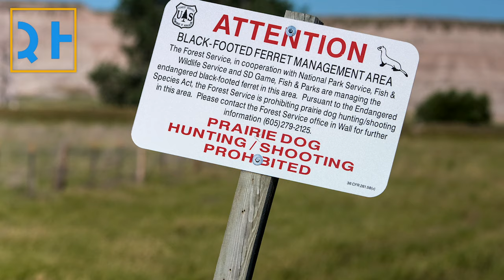Endangered Ferret Cloned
The feat marks the first time an endangered species in the U.S. has been cloned. The adorable clone, named Elizabeth Ann, was created using cells that were frozen more than three decades ago. Learn more about the first cloned black-footed ferret

For the science geek in everyone, LiveScience.com breaks down the stories behind the most interesting news and photos on the Internet, while also digging up fascinating discoveries that hit on a broad range of fields, from dinosaurs and archaeology to wacky physics and astronomy to health and human history. If you want to learn something interesting every day, LiveScience is the place for you.